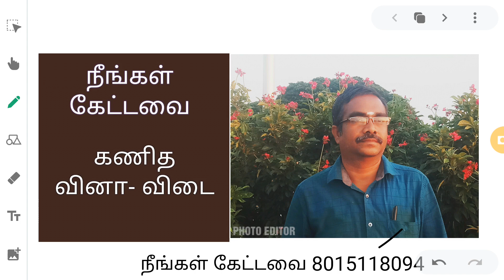நீங்கள் கேட்டவை 77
tnpsc maths
tet exam
si exam
police exam
nmms exam
mental ability and aptitude Tnpsc
Tnpsc maths
Tnpsc aptitude